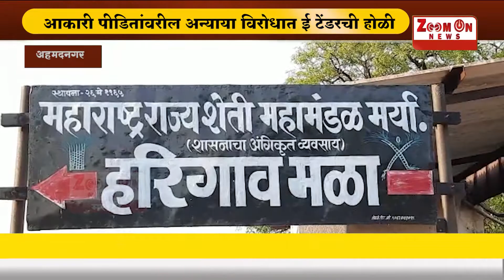AMHADNAGAR । शिर्डी-आकारी पीडितांवरील अन्याया विरोधात ई टेंडरची होळी.